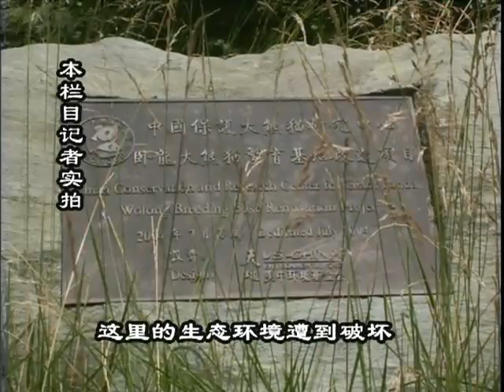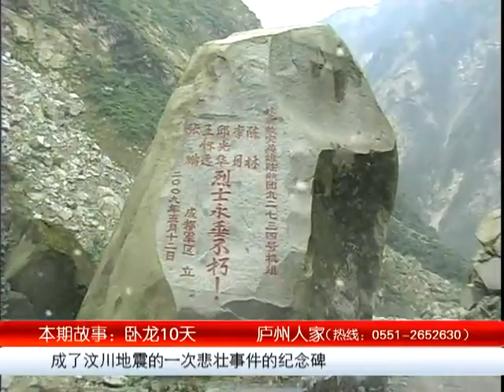中国科大科学考察探险协会2009年卧龙自然保护区大型科学考察（1）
2009年8月，在精心准备了近两个月之后，协会中国科大讯飞·四川卧龙科学考察探险队圆满完成了在四川卧龙大熊猫自然保护区及其雅安碧峰峡基地的科学考察任务。